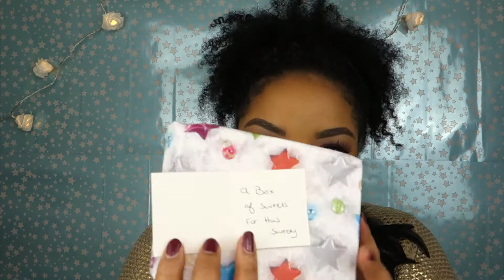Unboxing collab with Berry from SAS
Hi babes,

Xoxo Jennyfer Ross

Transitions and overlays: made by Gabrielle Marie